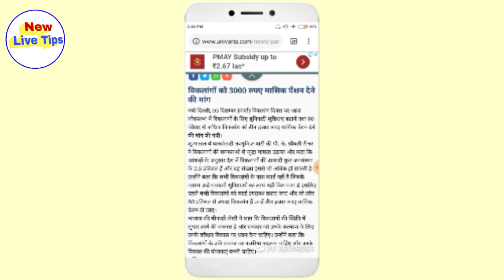खुशखबरी सभी विकलांगों को हर महीने मिलेंगे ₹3000 सीधे बैंक खाते में चुनाव से पहले पहले 2022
दोस्तों इस वीडियो में बताया गया है कि सभी मीडियम को मिलेंगे तीन नेताओं पर हाउ मेनी सीधे बैंक खाते में चुनाव से पहले मूल संख्या में

video link